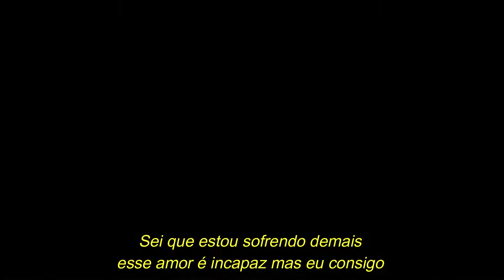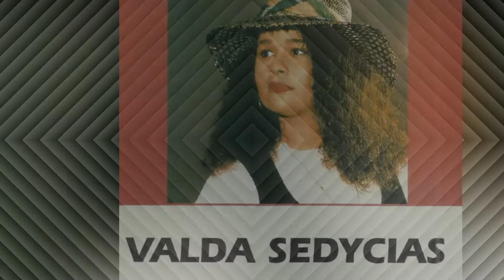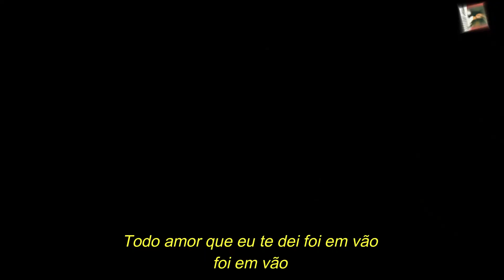VALDA SEDYCIAS - Se você chegar (com letra)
Valda Sedycias Se você chegar
Canção presente no trabalho da cantora pernambucana.